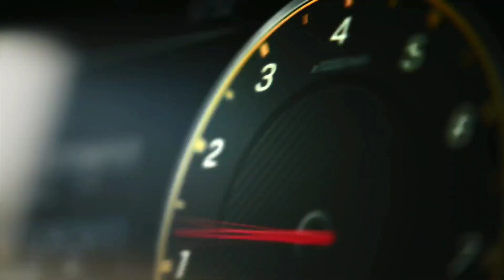Ford ECOSPORT BS-6 | Spied | Quick Details